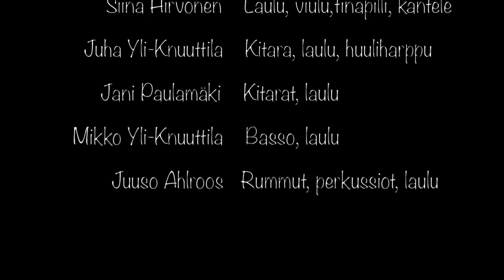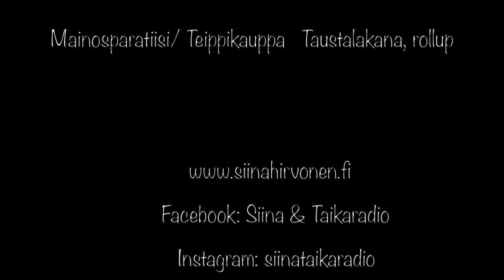Siinan TaikaStudio, Siili Severi, konserttitaltiointi 12.7.2019, Seikkailupuisto, Turku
Laululeikkejä livekonsertista 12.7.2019, Seikkailupuisto, Turku.

Siili Severi (säv. ja san. Siina Hirvonen., sov. Siina & Taikaradio -Orkesteri)